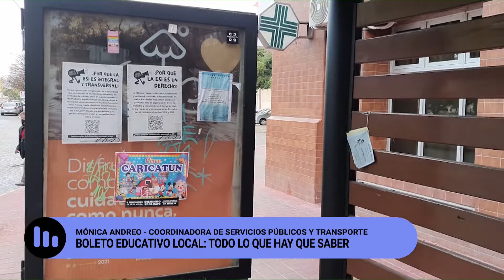Boleto educativo local: todo lo que hay que saber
Miercoles 1 de febrero de 2023